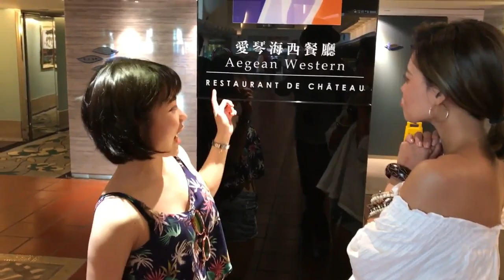墾丁‧夏都‧比基尼女孩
陽光、沙灘，還有比基尼女孩性感十連拍！
超性感比基尼女孩划獨木舟、大啖美食，一起去墾丁！

攝影：Cand Liu。Model：泰恩、Peggy